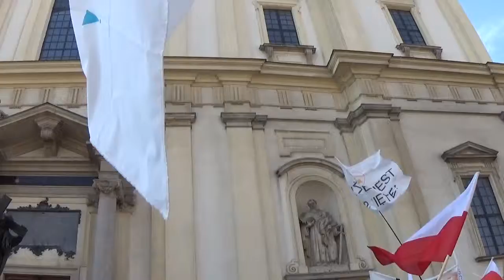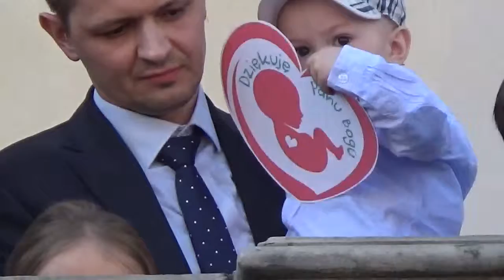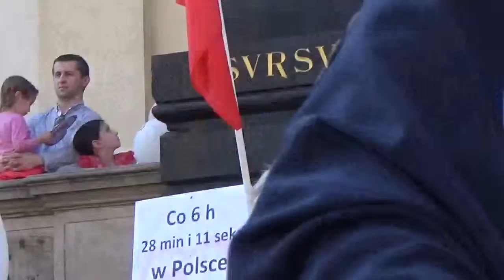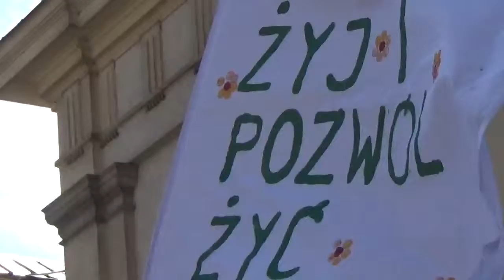XII Marsz za życiem